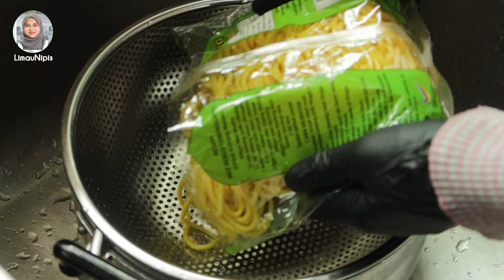Mee Rebus Terengganu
Hi, assalamualaikum semua. Harini saya nak share resepi mee rebus yang paling sempoi . Mee rebus Terengganu ni tak sama macam mee rebus yang biasa kita makan, sebab kuahnya macam sup.

Resepi :

- 1 paket mee kuning
- 3 ulas bawang putih
- 3 biji bawang merah
- 1 - 2 sudu makan biji lada hitam
- dada ayam
- udang
- sayur2an pilihan
- 2 biji telur
- 700ml air
- 2 sudu teh garam
- perahan limau nipis ( wajib perah sebelum makan mee)
english recipe//

- 1 packet of yellow noodles
- 3 cloves of garlic
- 3 shallots
- 1 - 2 tablespoons of black pepper
- chicken breast
- shrimp
- vegetables
- 2 eggs
- 700ml of water
- 2 teaspoons of salt
- lime juice (must be squeezed before eating the noodles)